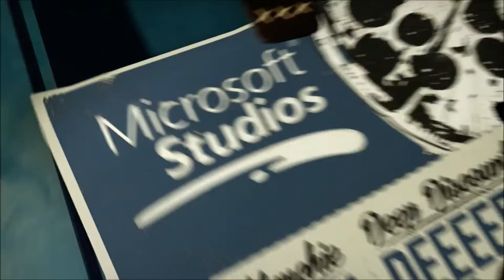Sunset Overdrive - Gameplay Walkthrough - Part 1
I have been meaning to play this game for some time now and when I got it, I Thought it would be a good idea to go ahead and record it as well for all who would like to watch it on the channel! Should be uploading a few of these a week until we finish the game, Enjoy!

New Minecraft Let's Build Series videos get posted every Monday Morning!